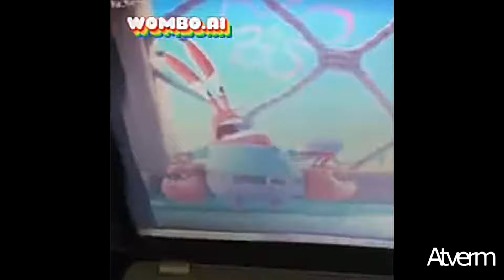All Preview 2 Deepfakes That I Made Season 1 Episode 3